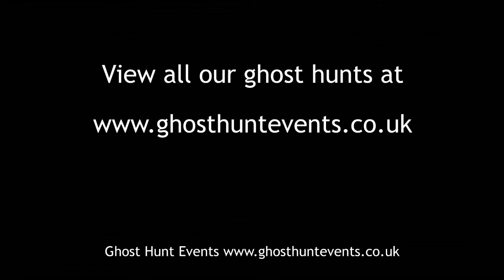Red Lion Hotel ghost hunt - 1st August 2015 - First Séance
Edited highlights of the first séance session from our ghost hunt at the Red Lion Hotel, Colchester, Essex on 1st August 2015. Ghost Hunt carried out by Ghost Hunt Events Ltd